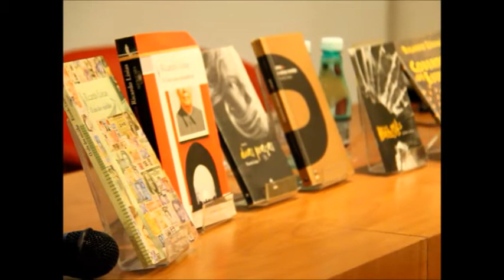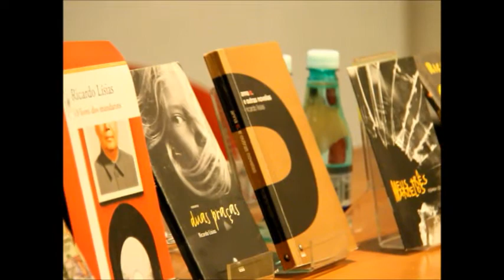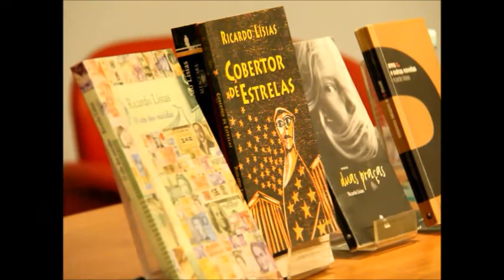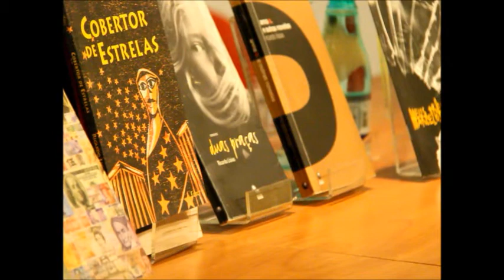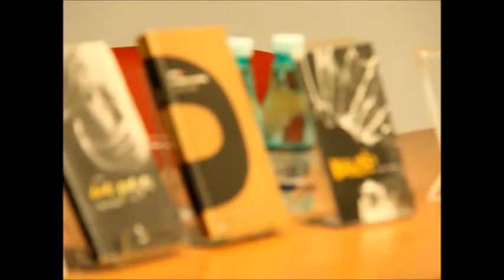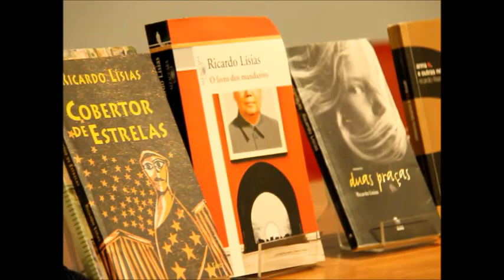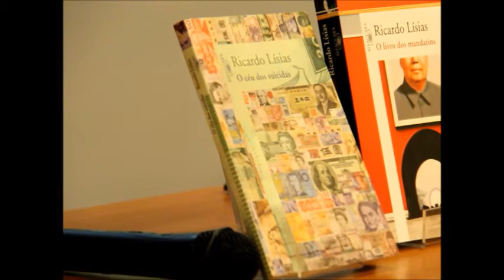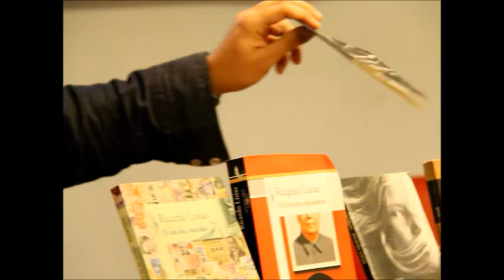Ricardo Lísias fala tudo -- pte 1/(4)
Em 22/04 /2013 Ricardo Lísias  esteve com o Jardim Alheio GCL no auditório da Livraria Martins Fontes em São Paulo, para falar sobre sua obra. Na parte I da série, ele faz um relato de sua carreira, e detalhes de sua bibliografia: Cobertor de Estrelas -- 1999,  Capuz -- 2001,  Ana O e outras novelas -- 2004,  Duas Praças -- 2006, O livro dos Mandarins -2009, Meus  três Marcelos -- 2011, O céu dos suicidas -- 2012